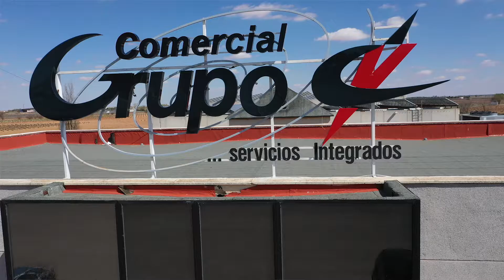Video corporativo para una empresa de seguridad de Valencia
Video corporativo para una empresa de seguridad de Valencia. Video corporativo de 1 minuto, especialmente pensado  para RRSS.